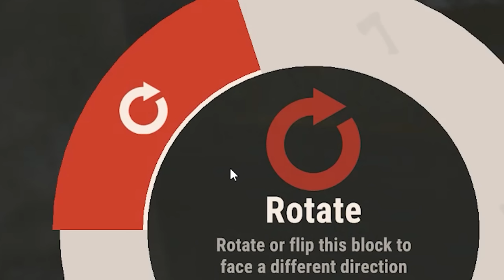Hammer is the Best weapon in Rust